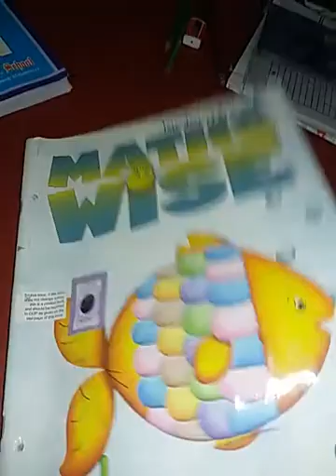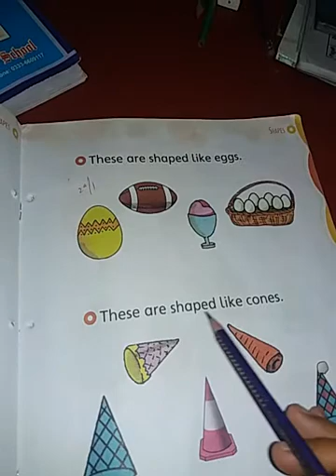Class PG Book Mathwise Unit: Shapes